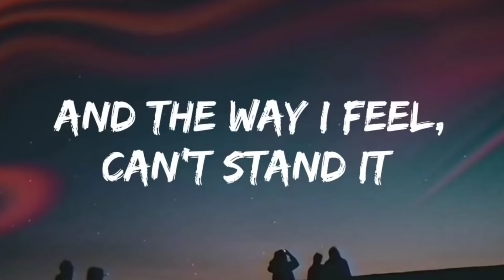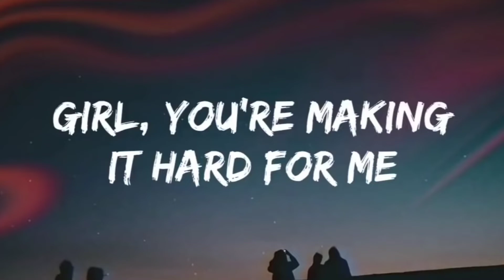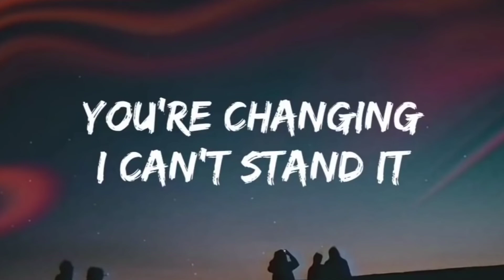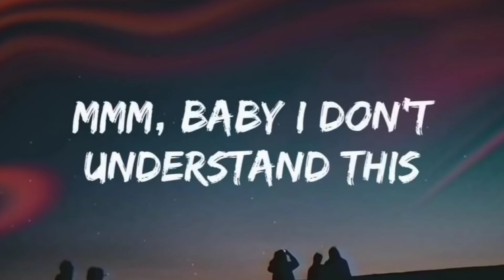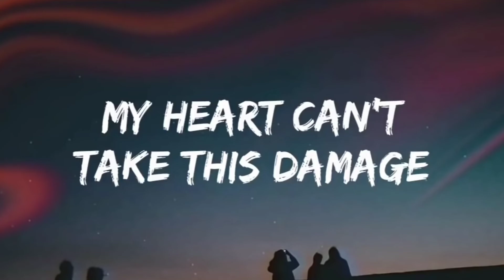Changes XXXTentacion FT Mahi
.so guys this is new song Cover...of XXXTentacion...😣😞 missing him lot but
He always in My heart and our Heart...